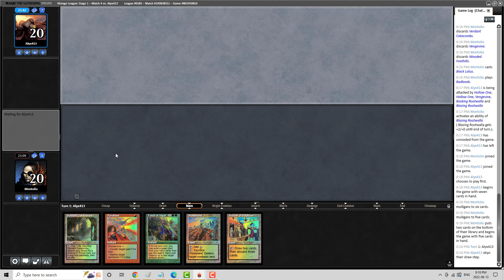Vintage League #2 Jund HogaakVine-2022-06-13 Round 4